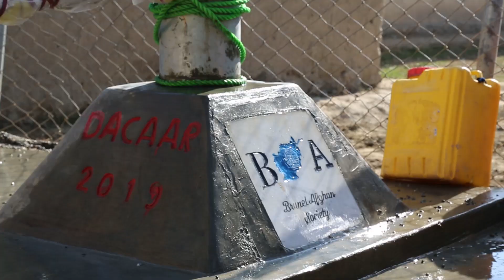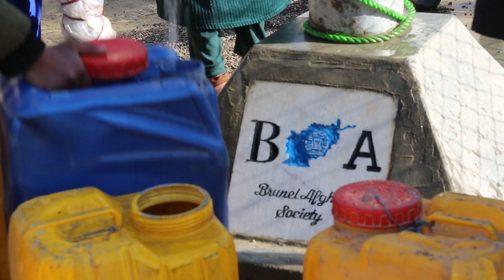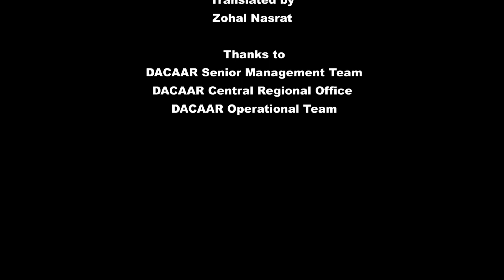Brunel Afghan Society Gives back to Afghanistan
Brunel Afghan Society and DACAAR provide safe drinking water to a community in outskirt of Kabul